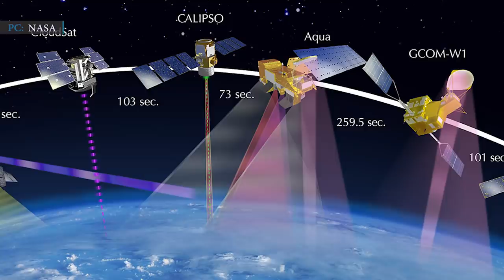Nasa: Huge 5G Satellite Constellation Could be Catastrophic| Galactic Energy Succeeds Orbital Launch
On 30th October, NASA submitted an official letter to the United States Federal Communications Commission (FCC) in accordance with a request by Texas-based company AST & Science to operate a network of up to 243 satellites about 720 kilometers above Earth's surface. The Satellite group named SpaceMobile, will provide broadband service directly to cell phones. The SpaceMobile satellites will send very large antennas apparatus that covers an area of about 9,700 square feet.